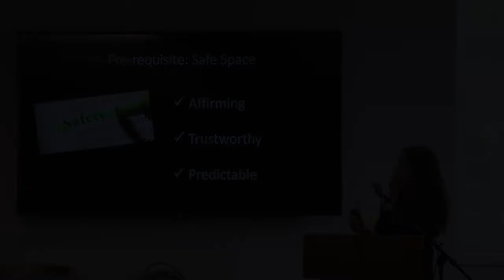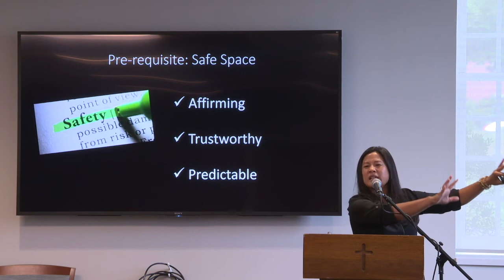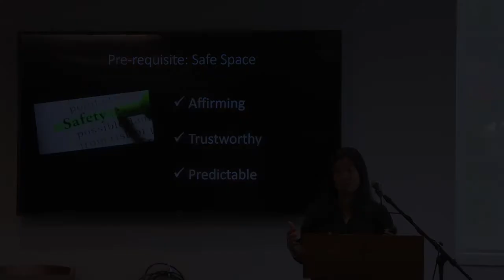Safe Space as a Person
The Storm Isn’t Over: Ways to Support the Social Emotional Needs of Youth with Dr. Szu-Hui Lee, PhD, ABPP, September 7, 2022. This clip is about safe space as a person.